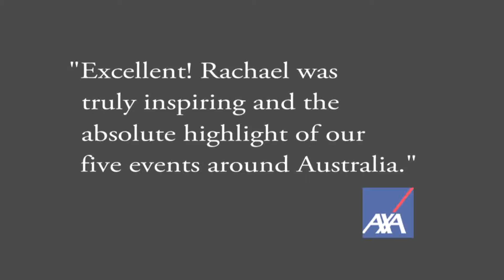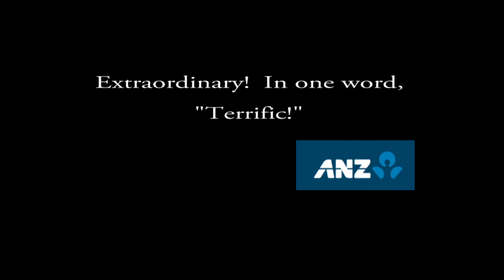Rachael Robertson's Demo (Short)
Rachael Robertson successfully led the 58th Australian National Antarctic Research Expedition to Davis Station. She is only the second female to ever lead a team at the Station and one of the youngest ever leaders. This leadership role is a truly unique experience making her an expert in leading through adversity and change.